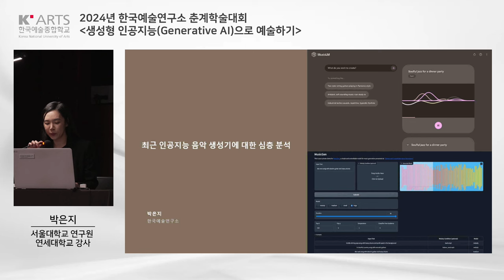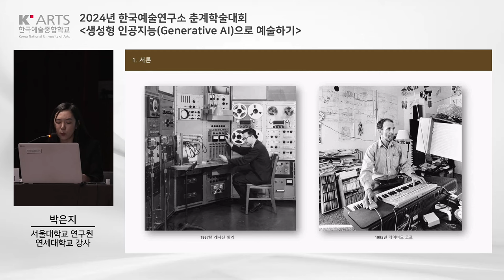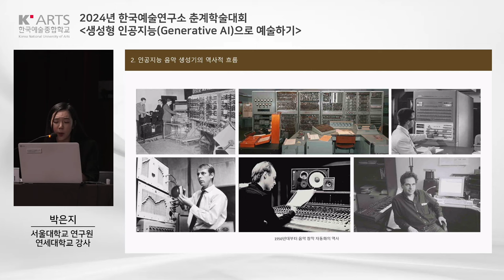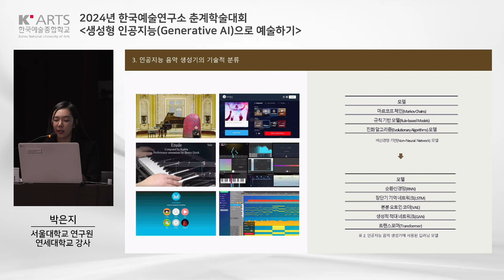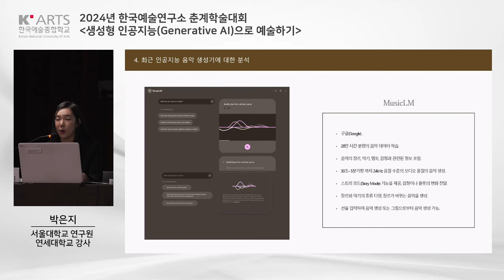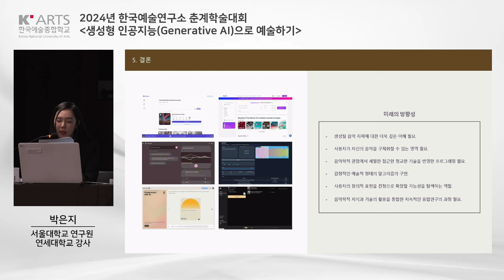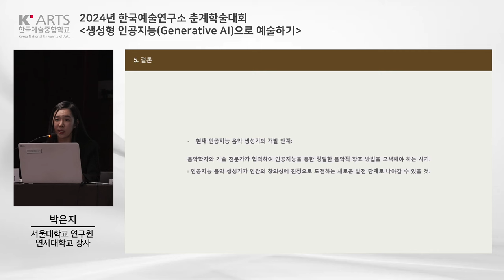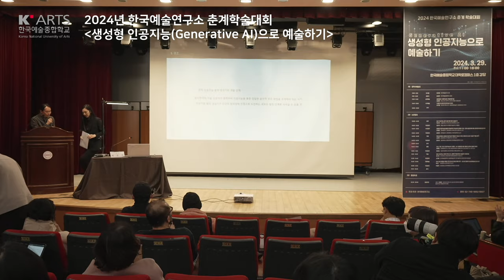생성형 인공지능(Generative AI)으로 예술하기ㅣ2024년 한국예술연구소 춘계학술대회ㅣ2부 논문 발표ㅣ음악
🌿일시: 2024년 3월 29일 (금) 11:00-18:00
🌿장소: 한국예술종합학교 대학로 캠퍼스 1층 강당

✔️2부 논문 발표_음악
⭐발표자: 박 은 지(서울대학교 연구원 및 연세대학교 강사)
⭐주제: 최근 인공지능 음악 생성기에 대한 심층 분석
⭐지정질의자: 김 민 석(제일기획 DT(디지털테크놀로지) 개발팀)

※ 본 발표 ppt의 이미지, 영상 등의 자료는 학술대회 발표의 목적으로 사용되었으며, 발표영상의 저작권은 한국예술종합학교 한국예술연구소와 발표자, 지정질의자에게 있습니다. 한국예술연구소와 발표자, 지정질의자의 승인 없이 상업적인 목적으로 사용하거나 판매할 수 없습니다.